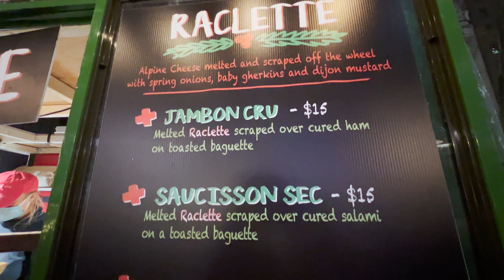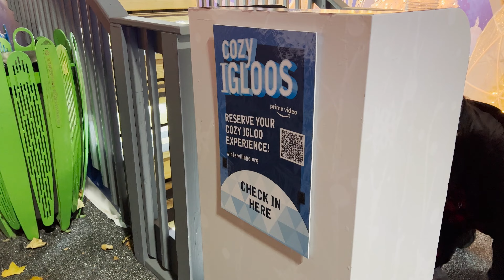Ice Skating in NYC and Christmas Markets!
Hello Everyone and Merry Christmas. In this episode Kim and I visit the Bryant Park Christmas Village in New York City.

We had an absolute blast exploring all the great shops, eating some food, and even tried ice skating. Let's just say we started off a little slow.

Have any of you ever been to NYC during Christmas? What did you do and what did you like best about it?

Winter Village at Bryant Park is Manhattan’s winter wonderland. Enjoy New York City’s only free admission ice skating rink, the Holiday Shops, and rinkside eats and drinks at The Lodge.

Holiday Shops
Our European inspired open-air market hosts artisans from New York City and around the world. Located along Bryant Park’s allées, plazas, and terraces, the Shops are housed in custom-designed kiosks.

The Lodge
A rinkside open air, après skate-escape where visitors can cozy up with a festive cocktail, enjoy delicious food, and watch the ice skaters. The Lodge  is a cozy winter destination with festive bars and multiple food options to fulfill the cravings of New Yorkers and visitors alike.

The Rink
The centerpiece of Bank of America Winter Village at Bryant Park, this 17,000 square foot rink features free admission ice skating, high quality rental skates, free skating shows, and events. The Rink is open daily through March 6, 2022.